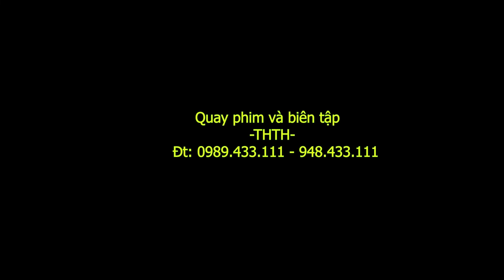ĐÁM CƯỚI HOÀNG TRẦN HỒNG ĐẠO